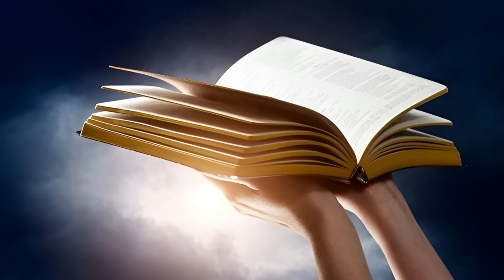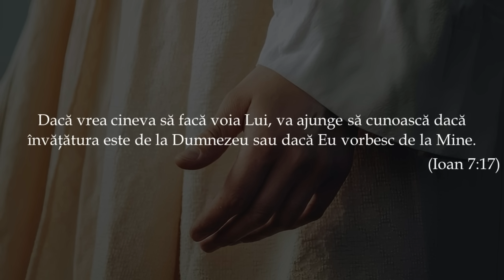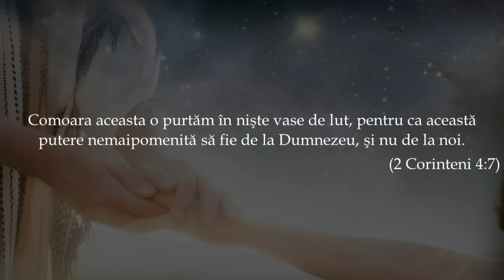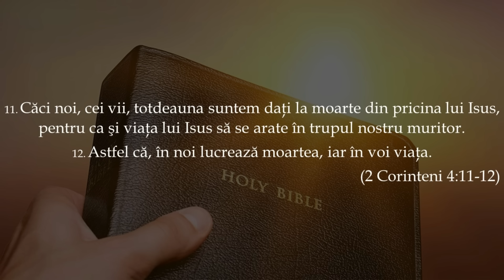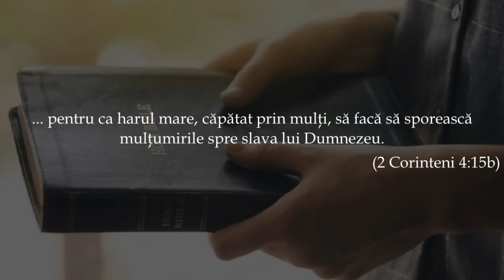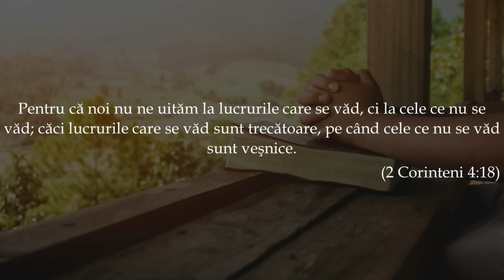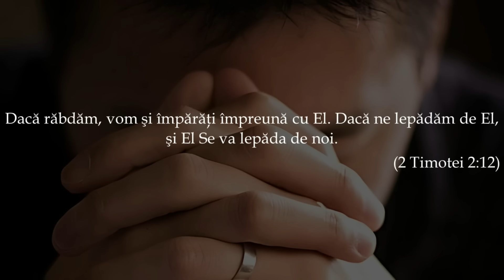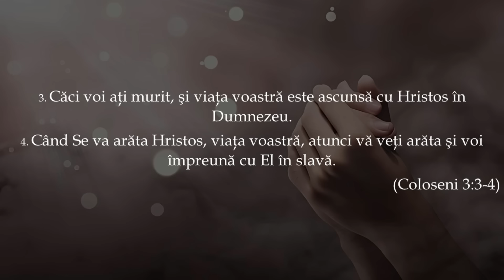Privind spre ceruri, în așteptarea revenirii Sale